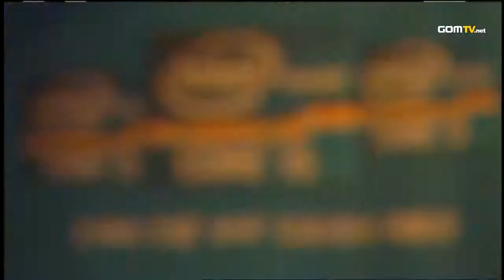Ro16 - Match 8 Set 1 CoCa vs Noblesse